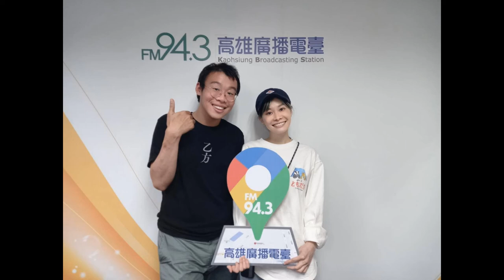20210507 鄭宜農 Enno Cheng @ 午后陽光第三階段